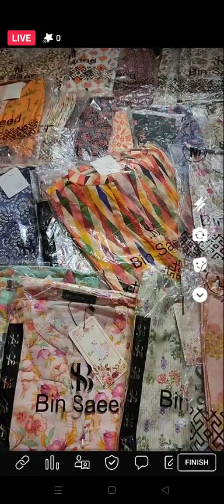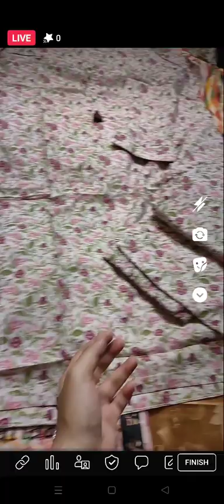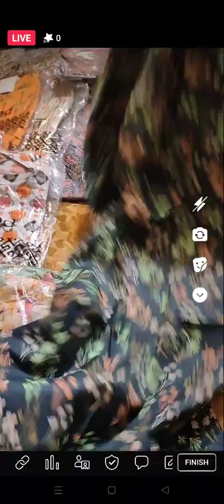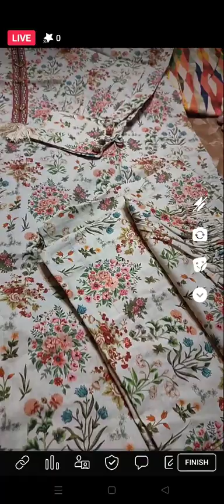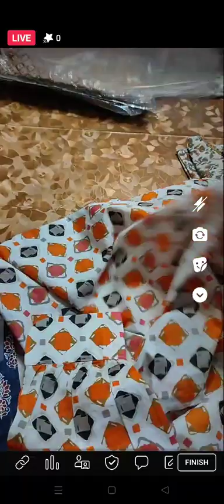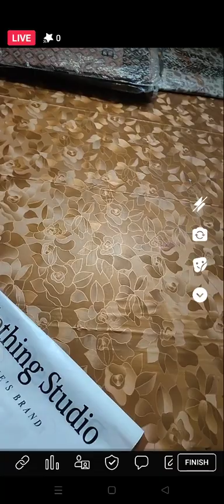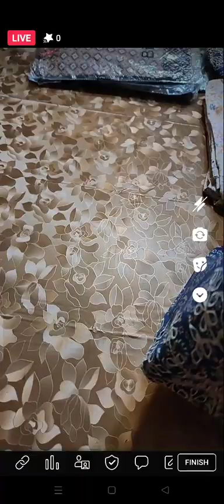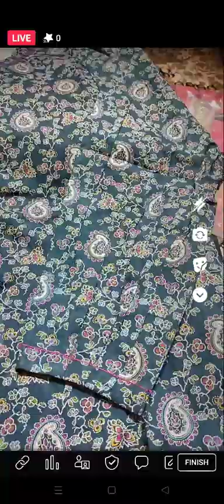BIN. SAEED AND SADABAHAR 2 PCS LAWN COLLECTION